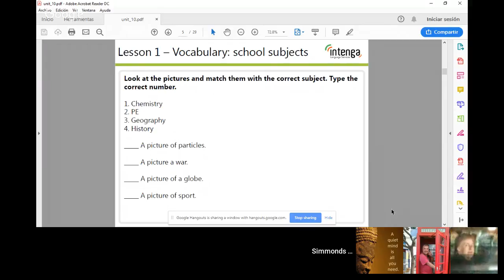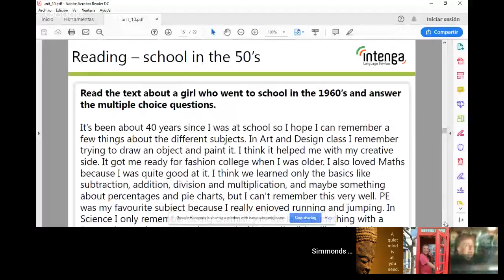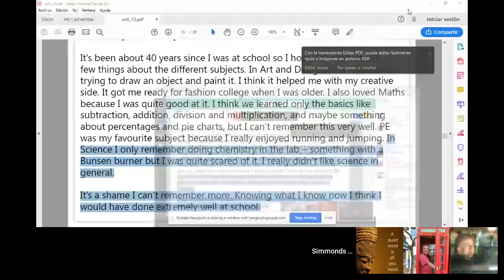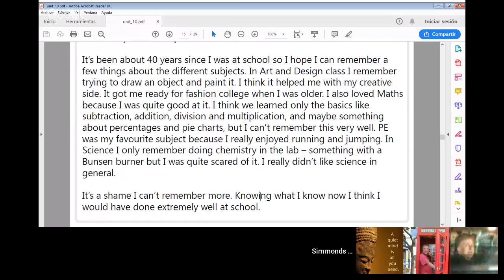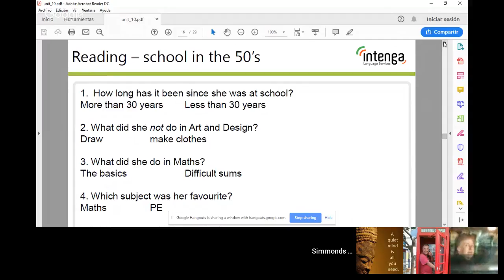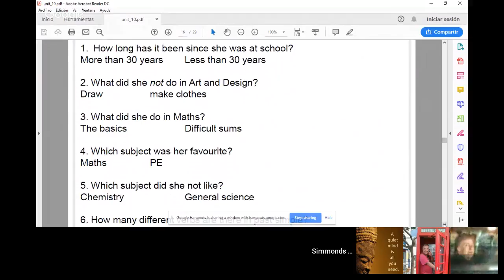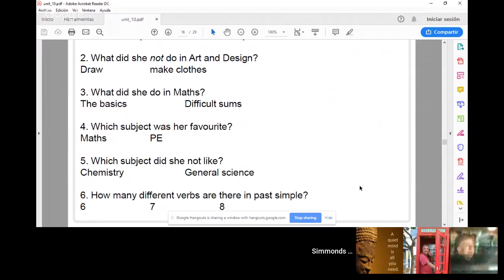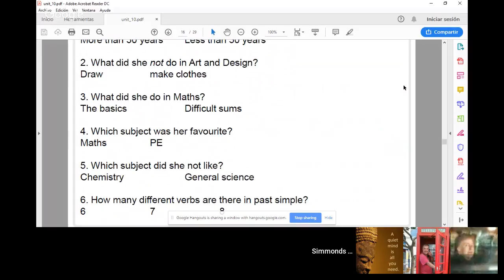Reading: School in the 50s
Reading - Beginner

We’re going to look at what school was like in the 1950s today. Join me for a fun and interesting reading activity in English! Also, if you went to school in the 50s you can tell us your experience too!